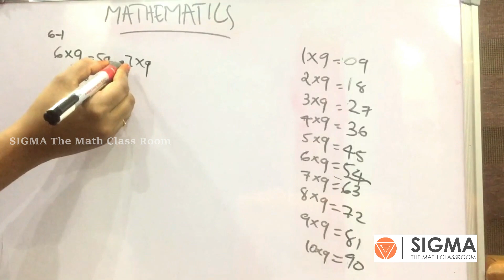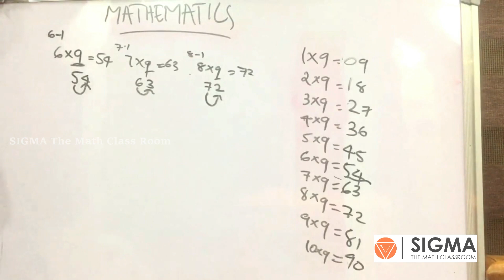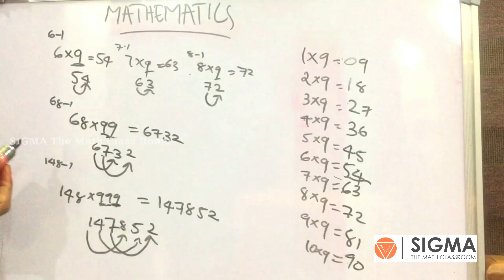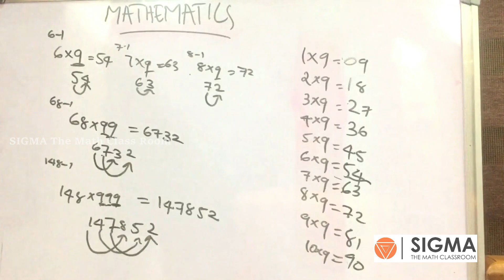സെക്കൻഡുകൾ കൊണ്ട് ഗുണിക്കാനുള്ള എളുപ്പ വഴി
രണ്ട്  അക്കങ്ങൾ തമ്മിലുള്ള ഗുണിതം പെട്ടെന്ന് ഗുണിച്ചെടുക്കാനുള്ള എളുപ്പ വഴി